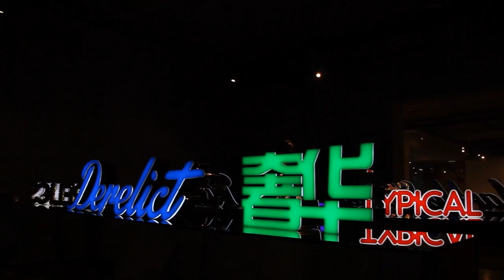PĀTAKA - Jade Townsend's Shopping and Other Rituals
Jade Townsend's Shopping and Other Rituals installation at Pātaka Art + Museum, Porirua.

21 Feb – 15 May 20

Jade Townsend’s installation titled Shopping and other Rituals presents custom made, three dimensional LED sculptures of iconic English words and Chinese characters amidst vibrantly coloured geometric designs on the gallery walls and floor.